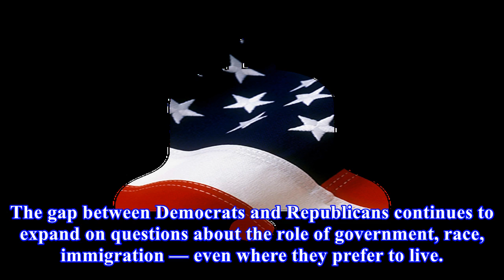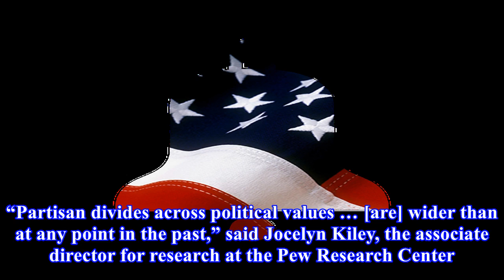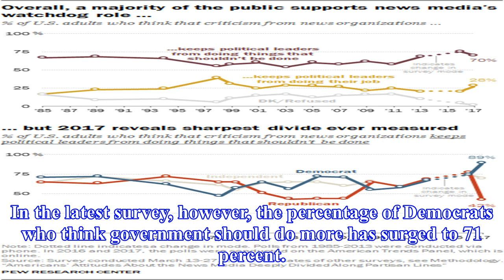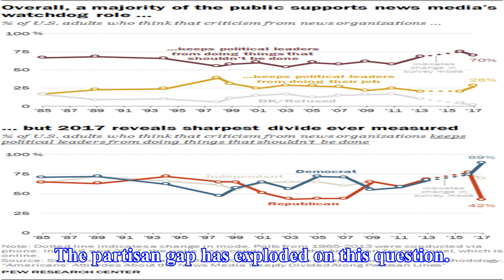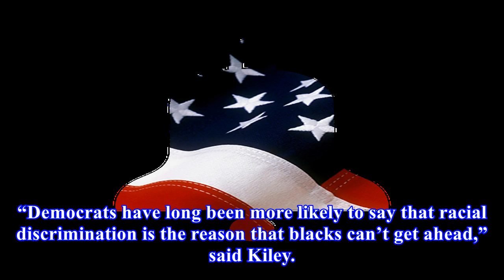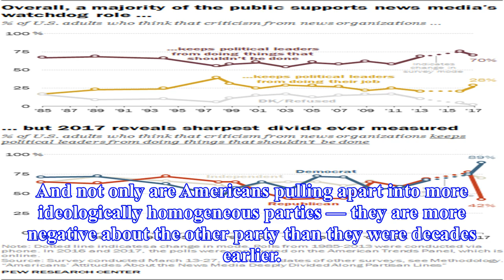Study: americans more divided along party lines than ever